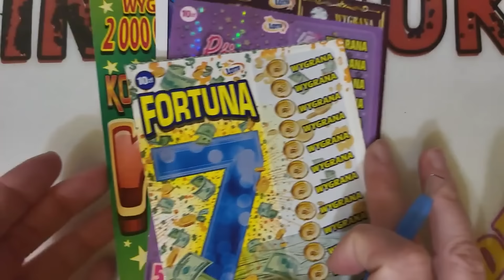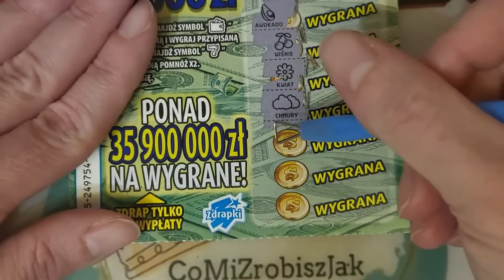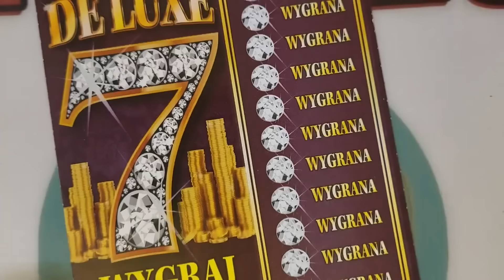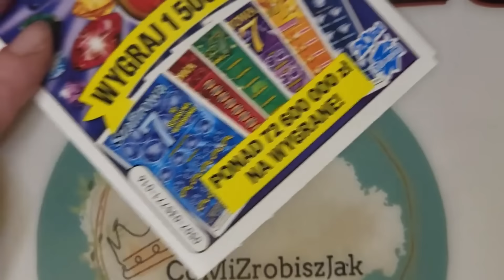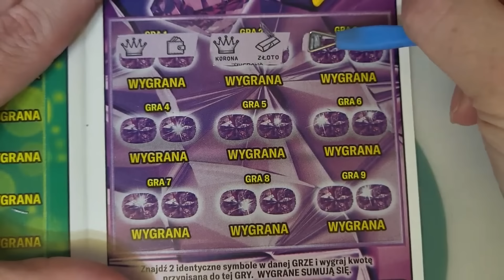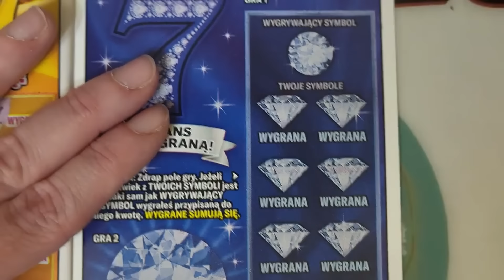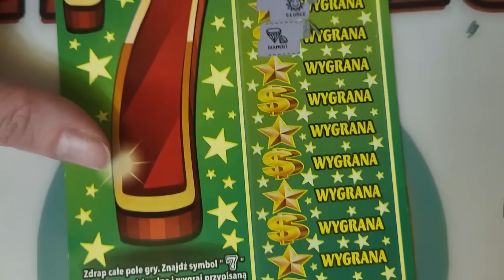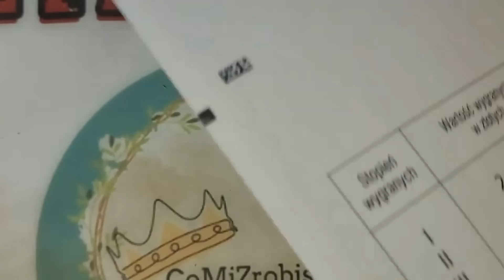Siódemki z wygranymi 🥰😎❤️💰💰🎈💪🔞